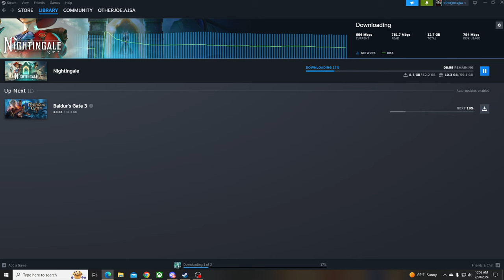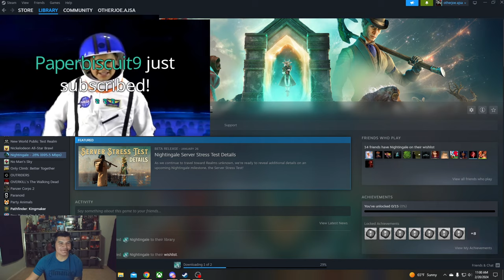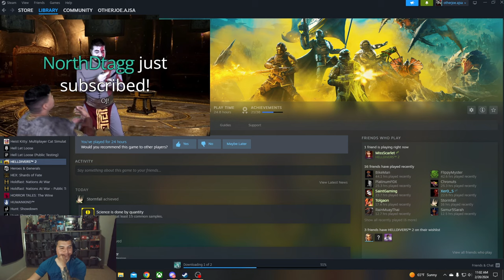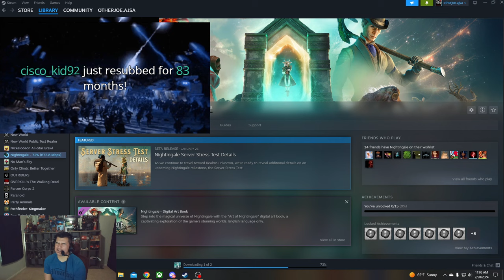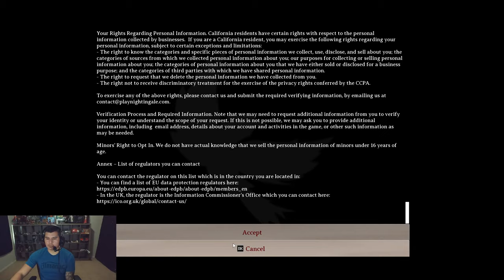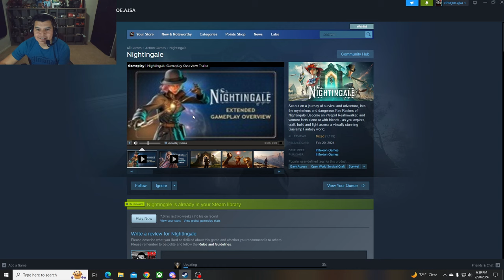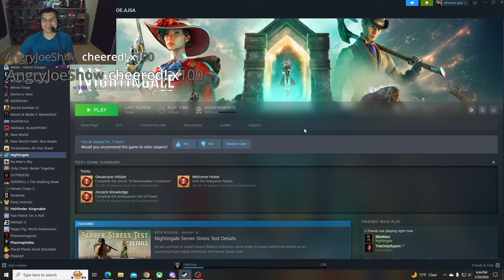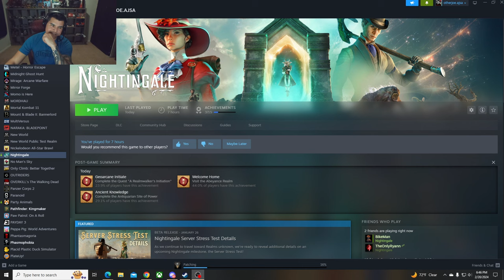Trying Out Nightingale! Victorian-Fae Survival? (Misadventures of OJ & Alex)